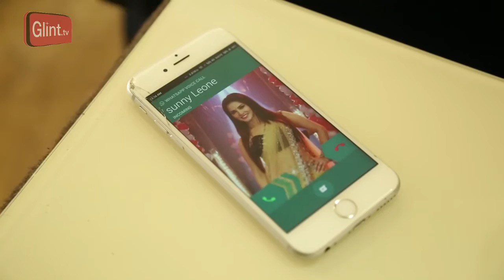Happy New Year | Breaking Old Fear | Funny Videos | Glint Tv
As they say, whatever happens on the first day of the year, the same will happen to you throughout the year. So this has given rise to many funny daydreamers on first of January every year. Glint Tv wishes a very Happy New Year 2017 to all.